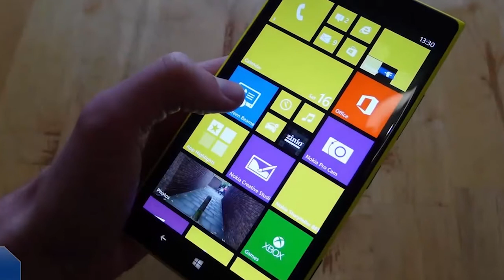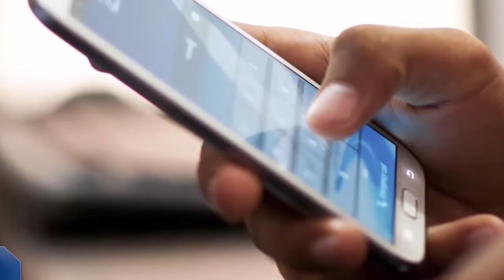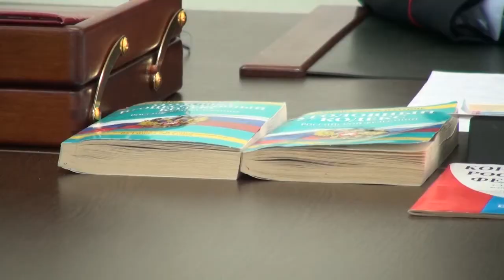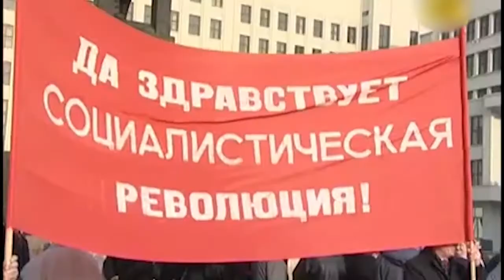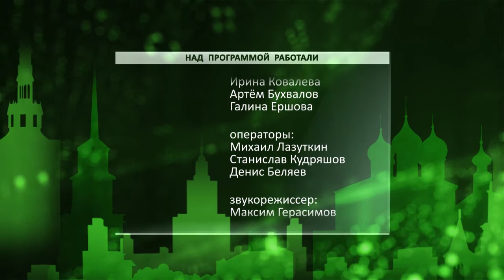День города - новости Рязани 07.11.16